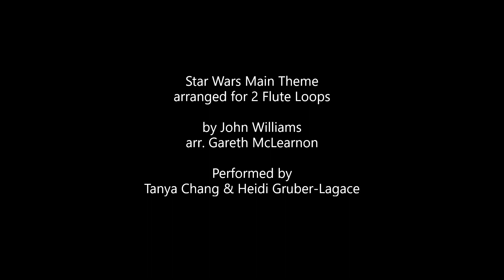Star Wars Main Theme - May the Fourth Be With You!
arranged by Gareth McLearnon for 2 Flute Loops
performed by Tanya Chang and Heidi Gruber-Lagacé